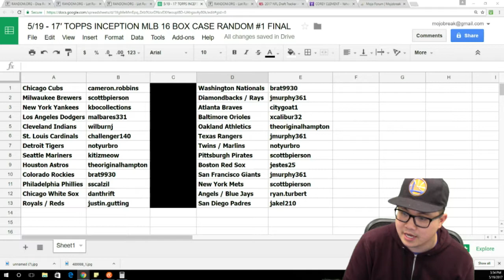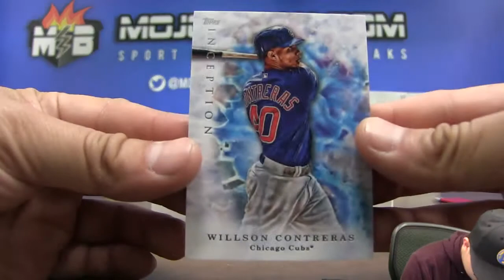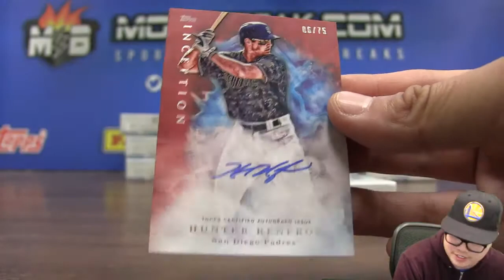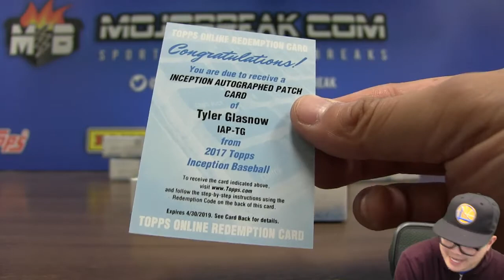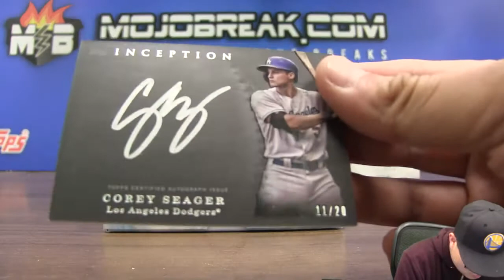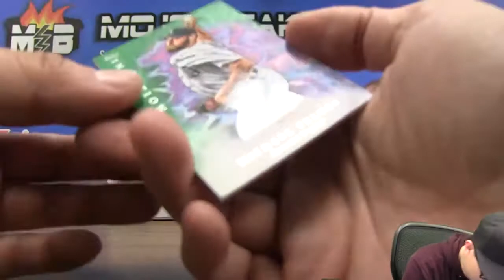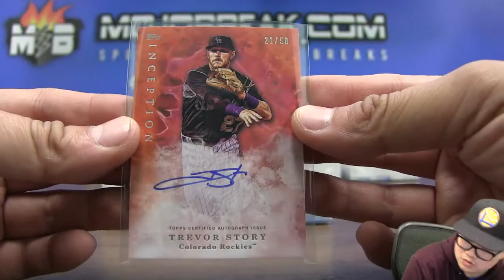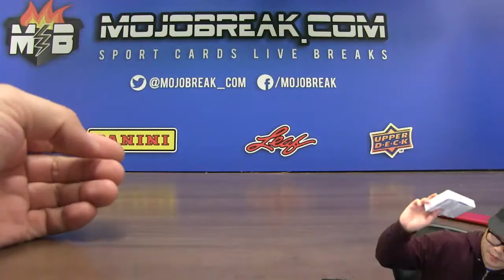5/19 - 2016 Topps Inception Baseball 16 Box Case Break Random Team #1